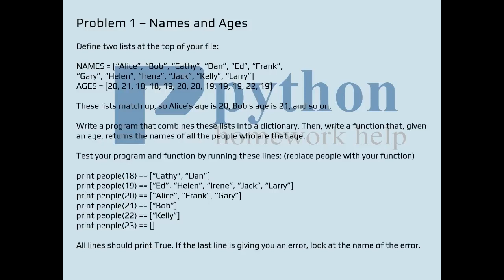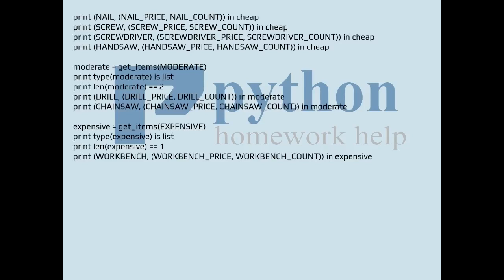Introduction to Python Dictionary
I am John Jackson. I am a Python Homework Help Expert at pythonhomeworkhelp.com. I hold a Ph.D. in Programming from Texas Tech University, United States.